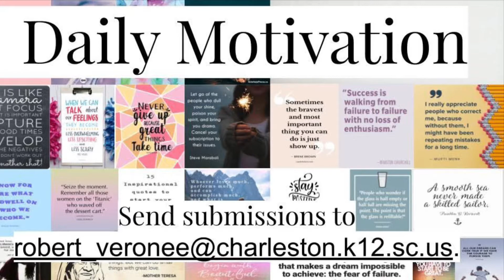Deer Park Daily Season 2 Episode 10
In this week's episode of Deer Park Daily we take another stroll around campus and finish off our Women's History Month Spotlight series. We also have information about an upcoming book reading and family cooking night. Plus, we have information about how you can get involved with the show.